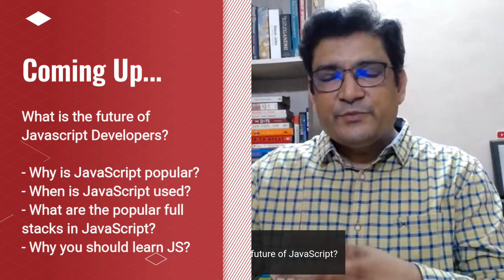What is the future of Javascript Developers?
JavaScript is a scripting language. But it has become as popular for Web Development as Java or Python or ASP.NET. When you learn programming people must have asked you to learn JavaScript. In this video, we will discuss the future of javascript developers.

1️⃣ QUIZ Are you an A-PLAYER?